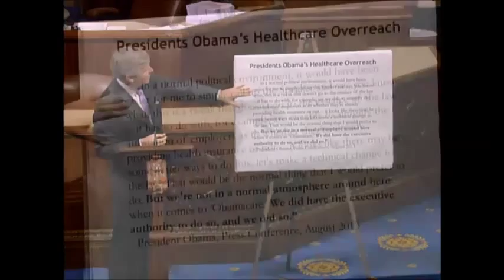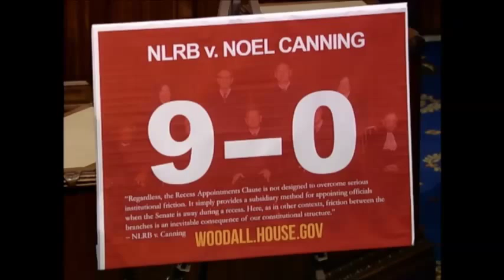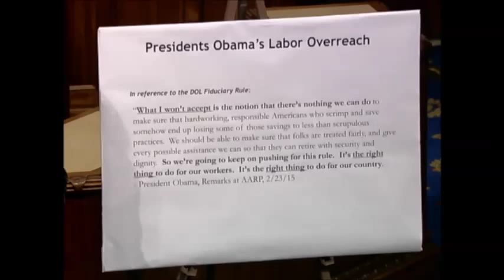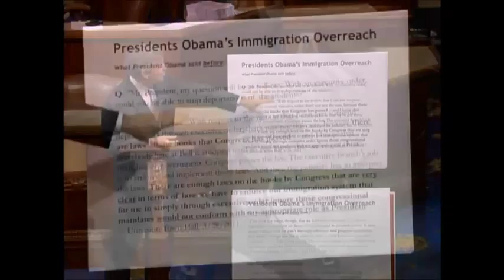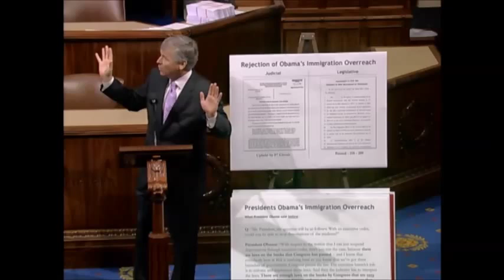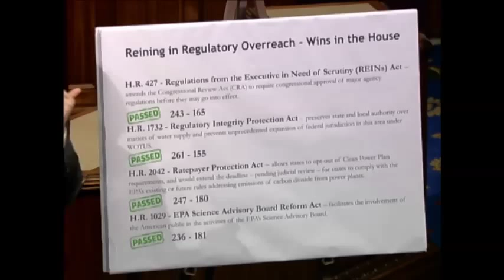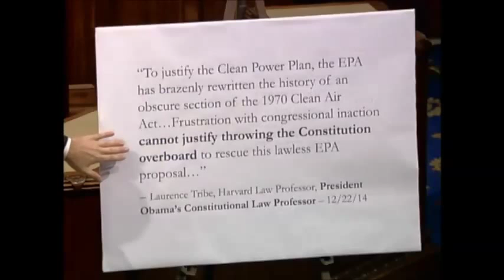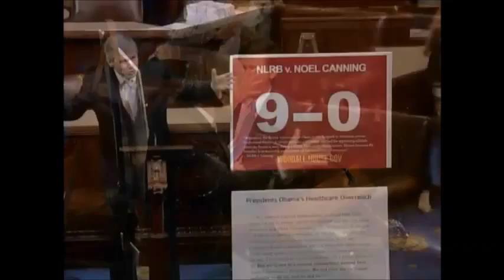Rep. Woodall Discusses President Obama's Regulatory Overreach on House Floor